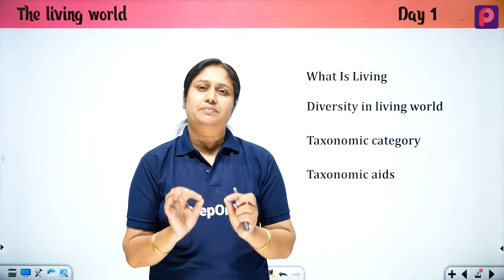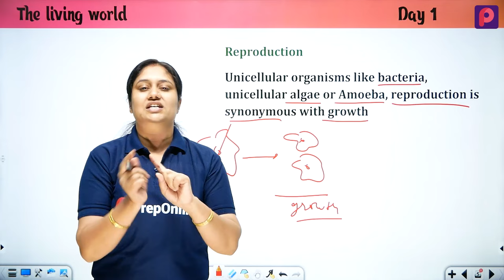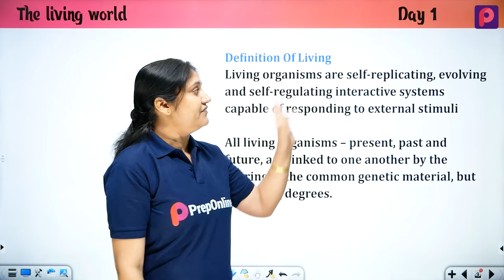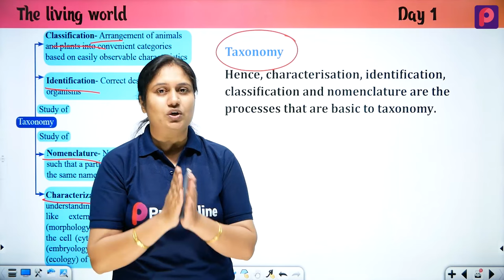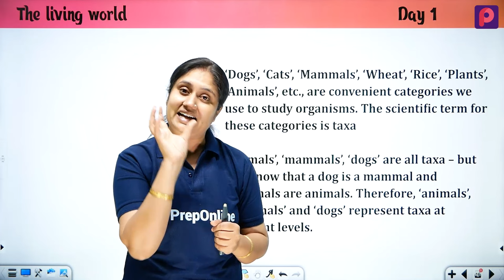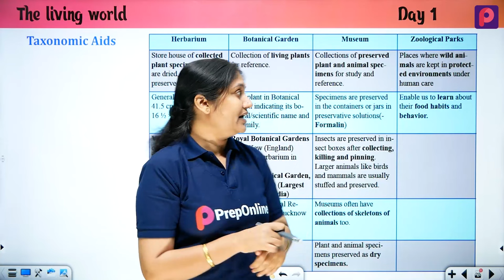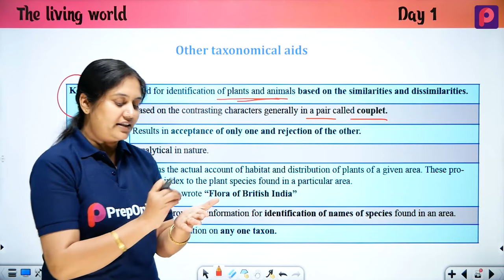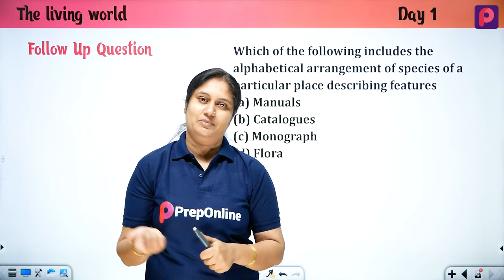Day 01 The Living World - NEET Most wanted Series by pooja mam